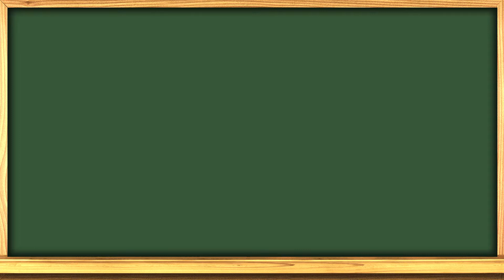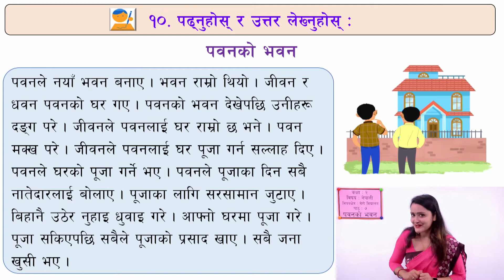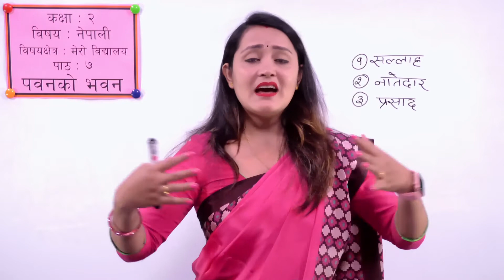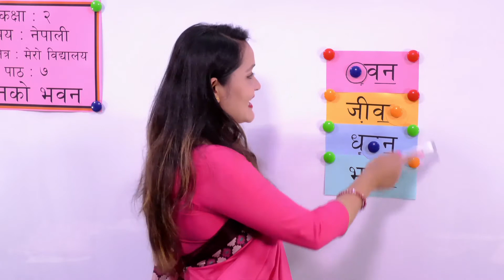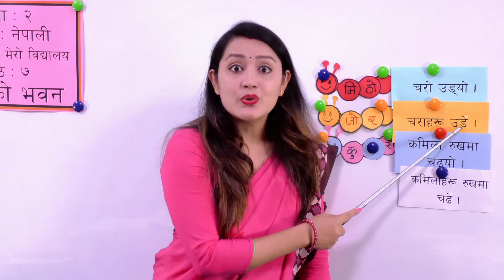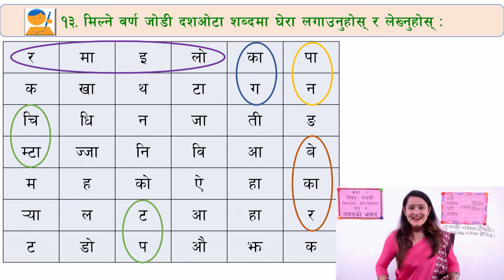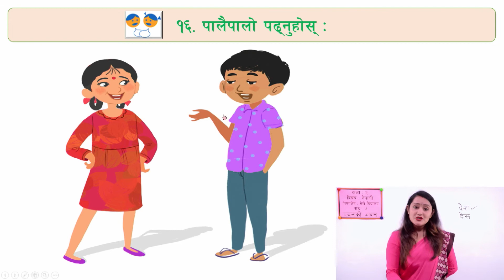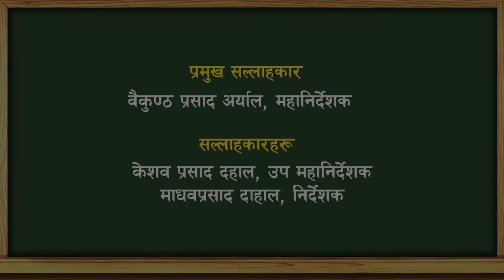१५. कक्षा २ । नेपाली । मेरो विद्यालय । पाठ ७ । पवनको भवन ।